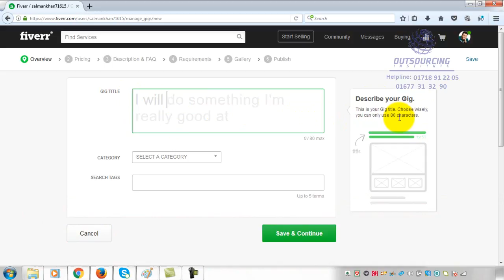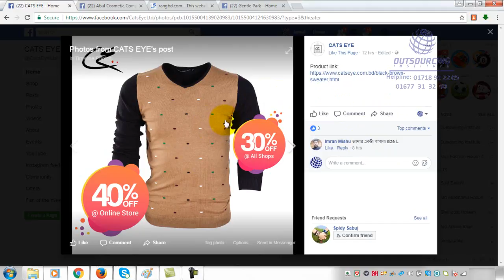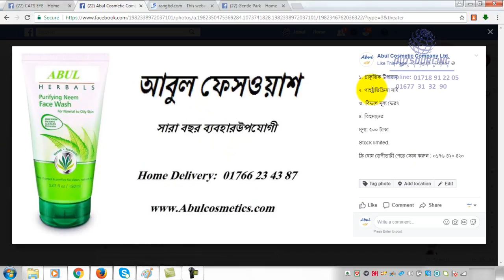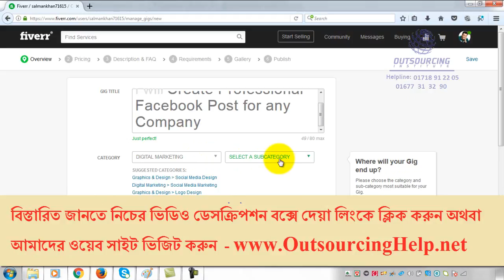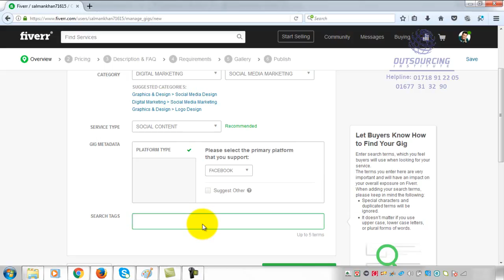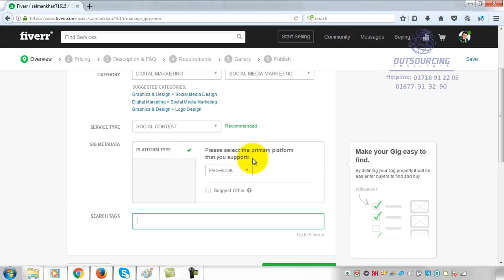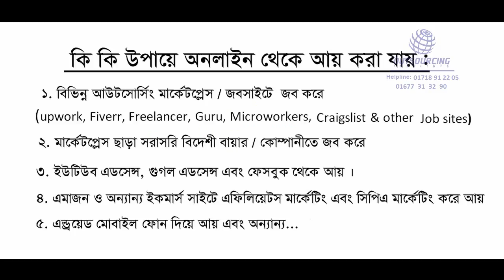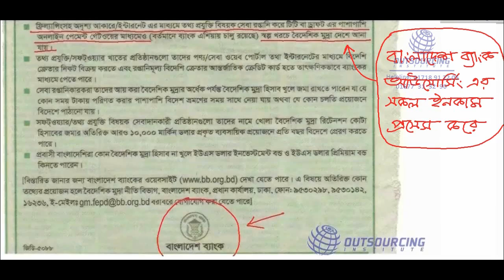Outsourcing Freelancing Bangla tutorial | Fiverr Part 9 | how to Fiverr Fiverr.com Gig Create 2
how to Fiverr Fiverr.com Gig Create 2
( নতুন  আপডেট পেতে সাবসক্রাইব করুন + লাইক কমেন্টস এবং ফেসবুকে শেয়ার  করুন) বিস্তারিত নিচে দেখুন…..

আমাদের ফেসবুক পেজে লাইক দিয়ে সংযুক্ত থাকুন ।
সতর্কতা:
কাজ না শিখে কোন ভাবেই জব সাইট/মার্কেটপ্লেসে একাউন্ট তৈরী করা যাবে না । ভালভাবে কাজ না জানলে বায়ার মার্কেটপ্লেসে কমপ্লেইন করবে এবং আপনার একাউন্টটি সাসপেন্ড হয়ে যেতে পারে । সুতরাং ভালভাবে কাজ শিখে তারপর মার্কেটপ্লেসে একাউন্ট তৈরী করতে হবে । আউটসোর্সিং লাইফটাইম স্থায়ী এবং নিশ্চিত ক্যারিয়ার । সুতরাং শর্টকাটে না গিয়ে যথেষ্ট গুরুত্বসহকারে শিখতে হবে ।
আউটসোর্সিং ইন্সটিটিউট বাংলাদেশের একমাত্র প্রফেশনাল আউটসোর্সিং কোম্পানী । (Since 2010)
১. কম্পিটার সংক্রান্ত সবগুলো কাজ, যেমন: গ্রাফিকস, ভিডিও এডিটিং, অডিও এডিটিং, এনিমেশন, অফিস কোর্স …… অন্যান্য
২. ইন্টারনেট সংক্রান্ত সবগুলো কাজ, যেমন: এস.ই.ও, ওয়েবসাইট তৈরী, ফেসবুক মার্কেটিং, ইউটিউব মার্কেটিং, গুগল টপ রেংকিং, এফিলিয়েটস মার্কেটিং, সিপিএ মার্কেটিং, ……… অন্যান্য
৩. কোথায় কাজ পাবেন, কিভাবে যোগাযোগ করবেন, এপ্লাই, ইন্টারভিউ, কাজ নেয়া, জমা দেয়া, পেমেন্ট ট্রান্সফার করা ইত্যাদি আউটসোর্সিং প্রসিডিউর ।
৪. মার্কেটপ্লেসে কাজ করা ছাড়া ফেসবুক থেকে কিভাবে আয় করবেন, ইউটিউব এডসেন্স থেকে আয়, এমাজন এফিলিয়েটস মার্কেটিং ও সিপিএ মার্কেটিং এবং অন্যান্য ।
সুবিধাসমূহ:
১. DVD দেখার সময় প্রয়োজেনে যে কোন সময় আমাদের সাপোর্ট টীমকে ফোন দিয়ে যে কোন প্রশ্ন করতে পারবেন । ( সকাল ১০টা – রাত ১০টা )
২. প্রফেশনাল কাজ করার সময় আমাদের সাপোর্ট টীম মেম্বারা রিমোট কন্ট্রোল সফটওয়্যার (Team Viewer) এর মাধ্যমে আপনার কম্পিউটারে ঢুকে প্র্যাকটিক্যাল কাজে সকল হেল্প এন্ড সাপোর্ট দিবে । ( এর জন্য আপনার মাসিক ইনকামের ২০% পরিশোধ করতে হবে । আফটার ইনকাম )
৩. আউটসোর্সিং করার জন্য সকল সফটওয়্যার সম্পূর্ণ ফ্রি’তে দেয়া হয় (প্রায় ৫০ হাজার টাকা সমমূ্ল্যের)
৪. অনলাইনে যুক্ত হয়ে আমাদের সকল লাইভ ক্লাস করা যাবে । (সম্পূর্ণ ফ্রি'তে কয়েকটি যাচাই/ফ্রি ক্লাস করা যাবে)
বিস্তারিত জানতে এবং আমাদের সবগুলো ভিডিও টিউটোরিয়াল কুরিয়ারে পেতে কল করুন: